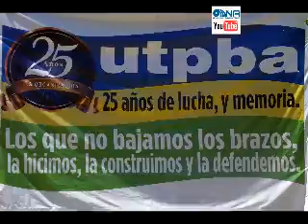UTPBA inicia la temporada 2011 2012, en el Complejo Recreativo de Moreno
A puro sol, el dia 18 de diciembre de 2011 ( Se festejo 25 años de lucha y memoria).

El predio cuenta con piletas, canchas de fútbol, quinchos y 13 hectáreas de puro verde